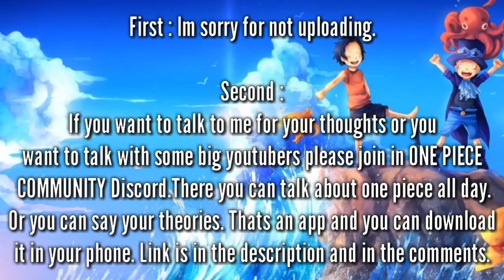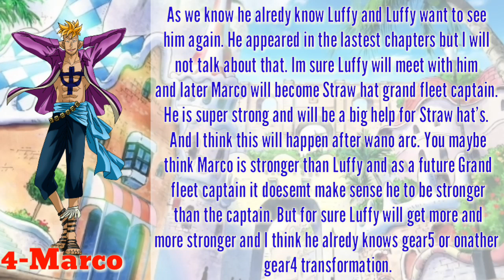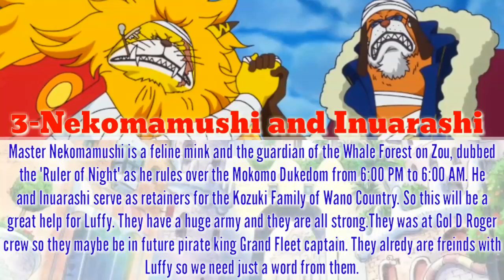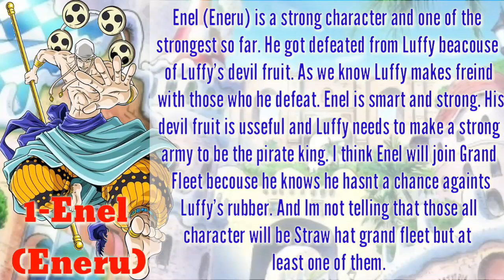TOP 5 Future Straw Hat Grand Fleet Captains In One Piece - One piece chapter 910+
BFuXjM&t=2s

One piece 5 Future Straw hat grand fleet commanders in one piece - One piece chapter 910+.

Straw hat future grand fleet captains in one piece.
Straw hat future candidats for the future Grand fleet captains in one piece.
5 candidats for the future grand fleet captains.
5 future Straw hat grand fleet captains in one piece.